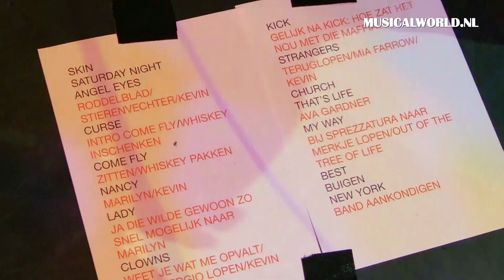Jim Bakkum en Sergio Vyent in Sinatra - Under His Skin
Musicalworld op de première van Jim Bakkums ode aan Frank Sinatra, Under His Skin samen met Sergio Vyent. Impressie van de avond en gesprekken met Jim en Sergio.